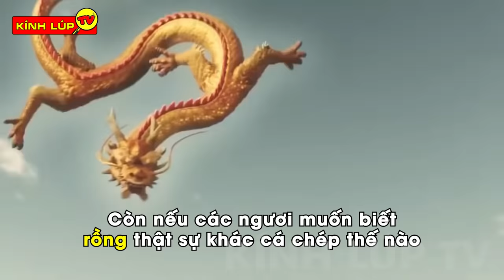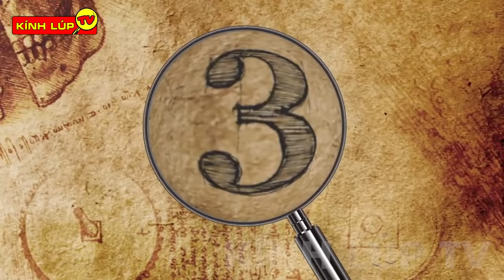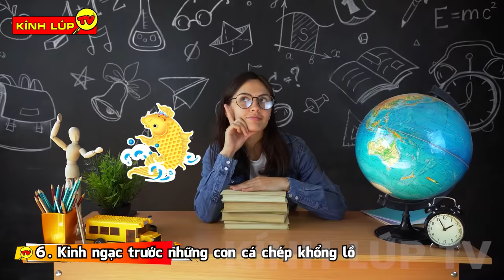🔥 7 Bí Ẩn Ly Kỳ và Thú Vị về Cá Chép Mà Bạn Không Tin Là Chúng Đang Tồn Tại | Kính Lúp TV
🔥Chào mừng các bạn đến với kênh KÍNH LÚP TV trong video ngày hôm nay chúng ta hãy cùng đến với: 7 Bí Ẩn Ly Kỳ và Thú Vị về Cá Chép
Các bạn thân mến, ngày 23 tháng Chạp đang đến gần, đây chính là thời điểm mà nhà nhà người người cúng tiễn ông Công, ông Táo về trời, kèm theo việc đi thả cá chép ra sông hồ  để làm phương tiện cho các ông di chuyển.
Tuy nhiên, thả cá chép bao nhiêu năm nay, liệu bạn đã biết hết về những bí ẩn thú vị xung quanh loài cá đặc biệt này. Cùng mình khám phá ngay sau đây nhá.